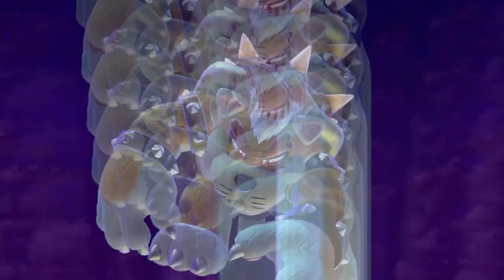Super Mario 3D World | Switch | #15 Cat Race